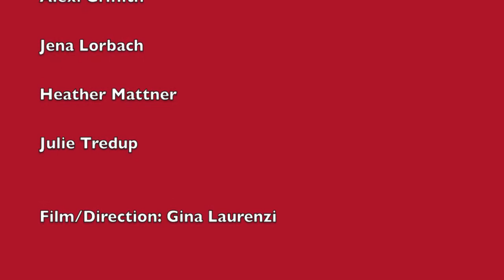Living Dead!!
Zombie Improvisation occurred at ArtWorks as part of the Annual MONSTER Art Exhibit closing party of 2013

Featuring

Katie Bailey

Kelli Griffin

Alexi Griffith

Jena Lorbach

Heather Mattner

Julie Tredup

Film/Direction: Gina Laurenzi